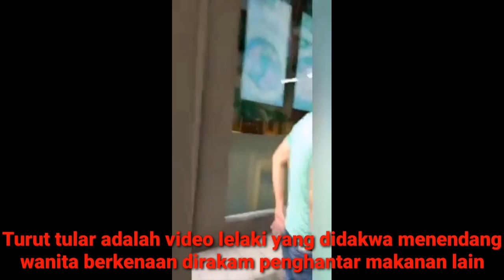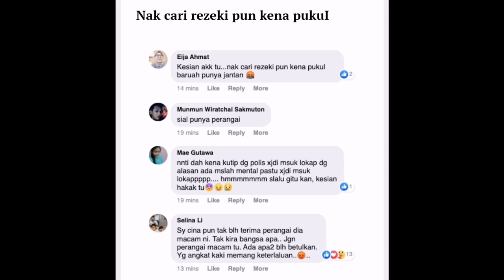Rider Panda Food Wanita Ditendang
Salah faham menyebabkan seorang Rider Panda Food Wanita ditendang oleh seorang lelaki. Info Terkini, kes diselesaikan secara baik dan laporan polis ditarik balik.